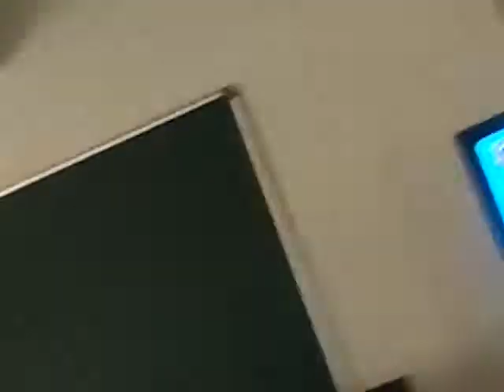PIPALIYA PRI SCH TA SANKHEDA